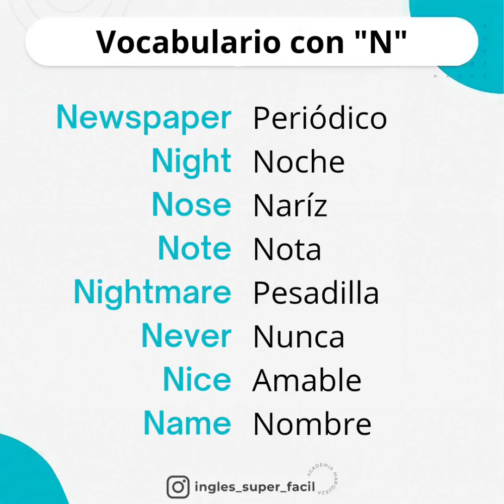Vocabulario en Inglés